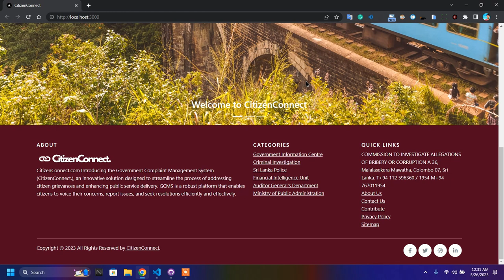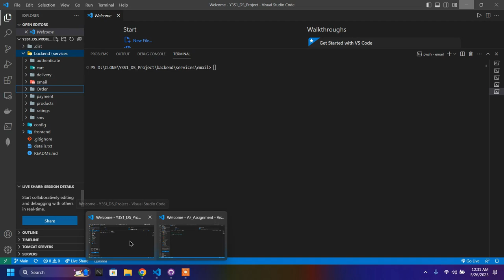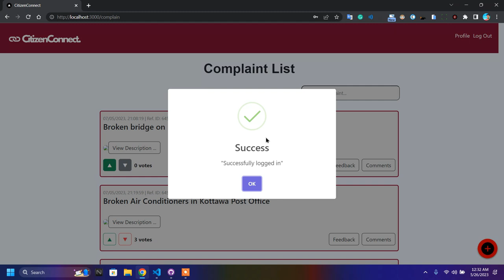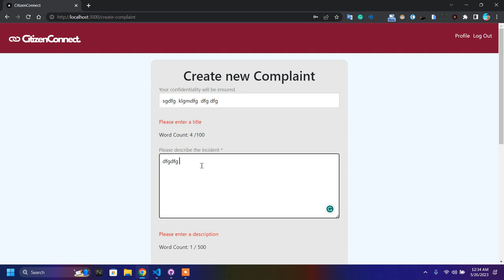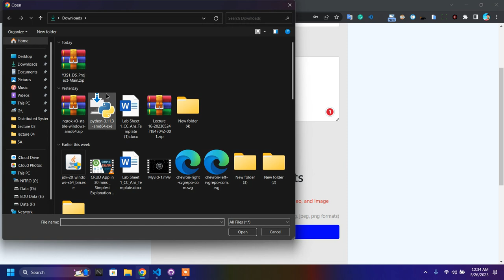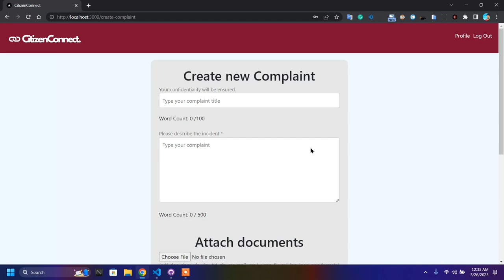Government Complaint System using MERN Stack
Description:
In this video, we present our group project developed during the AF module at SLIIT. We showcase the process of building a comprehensive Government Complaint System using the MERN stack (MongoDB, Express.js, React, and Node.js).

Our complaint system aims to provide a user-friendly interface for citizens to report their grievances and concerns to the government. Through this system, users can submit complaints, track their progress, and receive updates on the status of their complaints.

We start by explaining the key features and functionality of our Government Complaint System, including user registration, login, and authentication. We then demonstrate how users can create and submit complaints, attaching relevant information and supporting documents.

Additionally, we discuss the backend implementation using Node.js and Express.js, where we handle complaint data, perform validation, and store it in a MongoDB database. We explain the API endpoints used for communication between the frontend and backend.

The frontend of our system is built using React, ensuring a responsive and intuitive user interface. We demonstrate how users can easily navigate through different sections, view their submitted complaints, and interact with the system.

Throughout the video, we highlight the importance of implementing proper security measures to protect user data and ensure confidentiality. We also discuss the scalability and future enhancements that can be made to our complaint system.

Join us in this informative video as we showcase our collaborative effort in developing a robust Government Complaint System using the MERN stack. This project not only reinforces our understanding of web development technologies but also addresses the pressing need for an efficient platform to bridge the gap between citizens and the government.